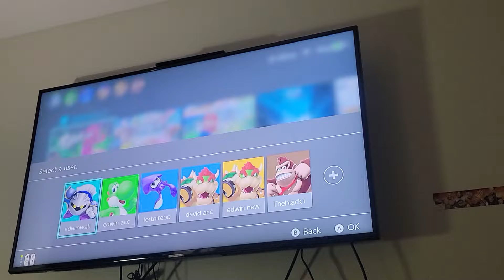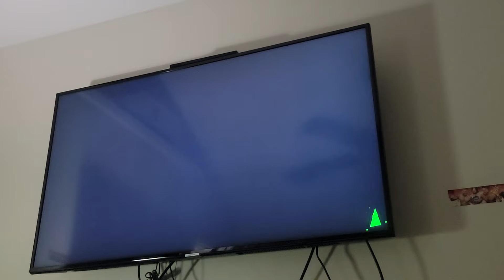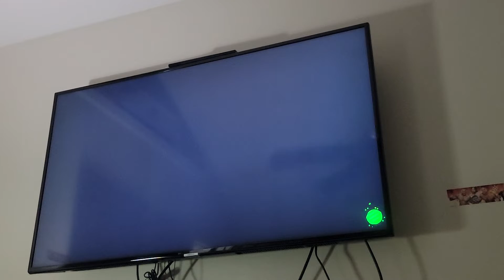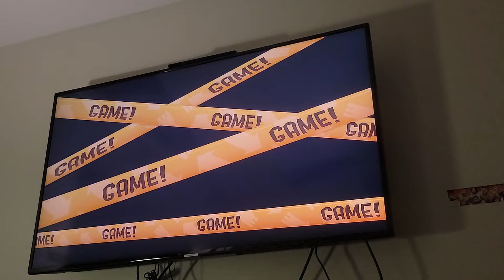Splatoon 2 gameplay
Husky plays Splatoon 2 first the ever on the channel. How will he do?